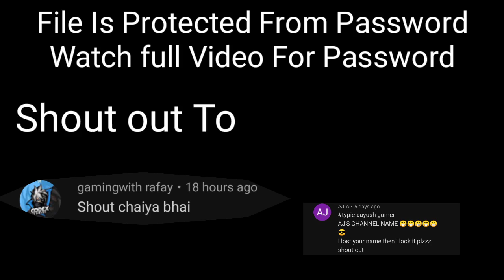How to Download Chapati Hindustani Gamer God Armour Mod | Typic Aayush Gamer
How to Download Chapati Hindustani Gamer God Armour Mod